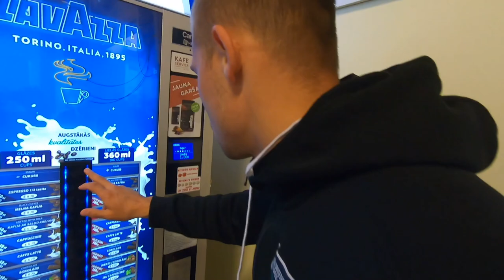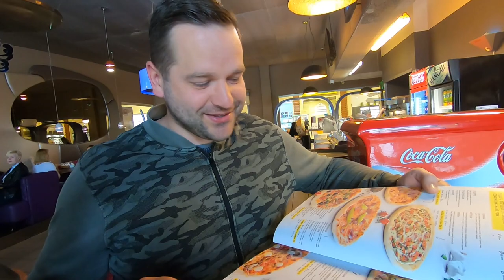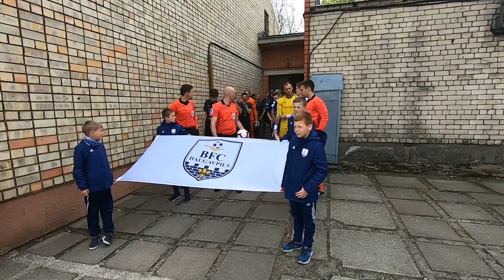"Par Futbolu" Daugavpilī! J.Žigajevs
BFC pret Valmieru! J.Sokolova darba diena